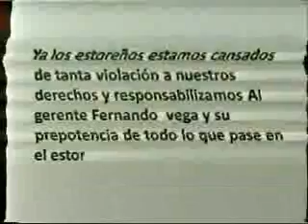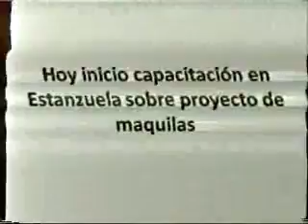Entrevista conflicto minero Colectivo artesano VC 1100 230115